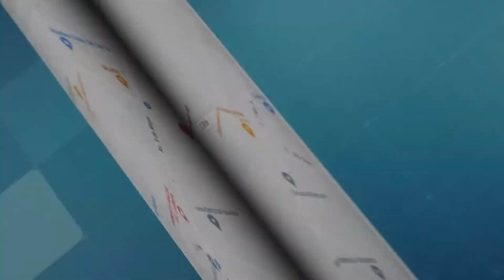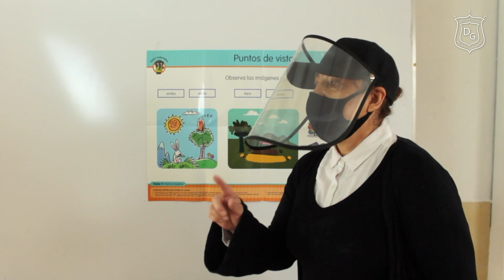De Tour Por Puebla Programa 61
Jueves 17 de Agosto de 2023, 19:30 hrs.

TeleByN
Presenta
De Tour Por Puebla
Programa 61